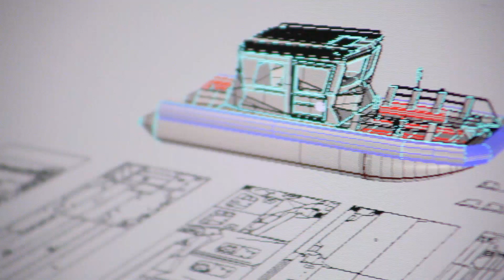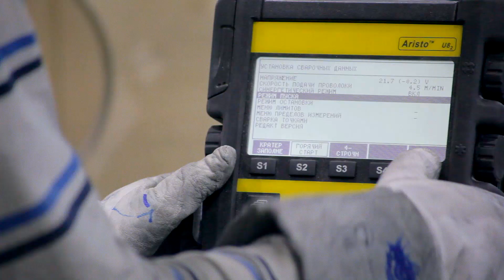Аэролодка Север. С чего началась история компании Север?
00:03 Как началась история компании Север?

01:04 В каком году было открыто производство Аэролодок Север?

01:40 Как росло и развивалось производство Аэролодок Север?

02:52 Как возникла идея создания   Аэролодки Север?

06:30 Сколько лет доводили до совершенства  Аэролодку Север?

09:12 Каких высот достигло производство Аэролодок Север?

09:54 Какова стоимость бюджетного катера Охотник?

12:05 Какие двигатели ставят на  Аэролодки Север?

15:04 Как смогли достичь большой скорости в  Аэролодках Север?